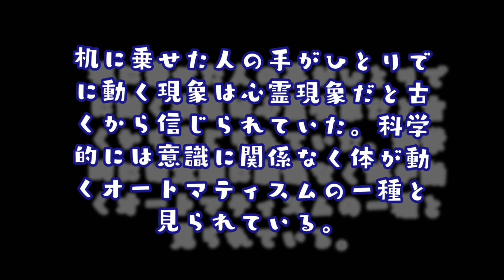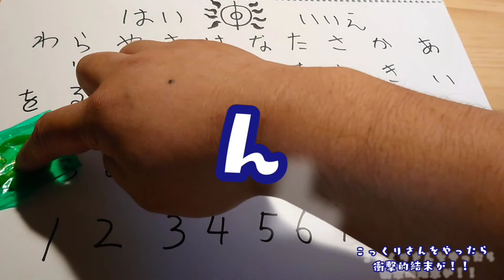2020年10月1日【こっくりさんやってみた 】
深夜にアップしたんですが、途中で途切れてしまいました。
これは、もっこりさんの呪いなんでしょうか？
完全版を再アップしましたので、良かったらコメント残した方もまたお願いします😭✨